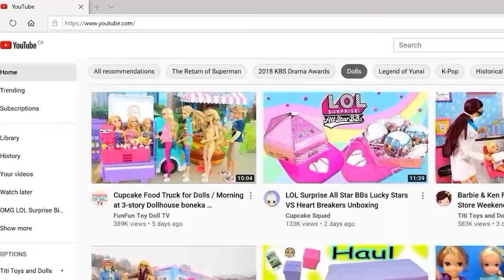How My Kids All Got Sick! - LOL Family All Got Sick / Doll Morning and Night Sick Routine